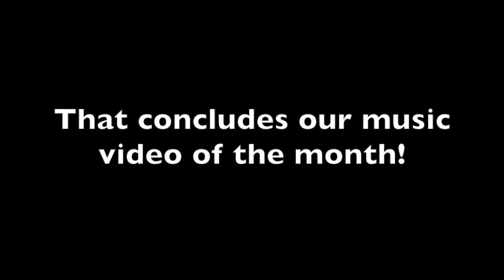Music Video of the Month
This is my music video that I'm practicing during the week.